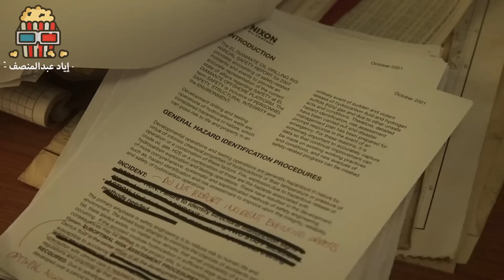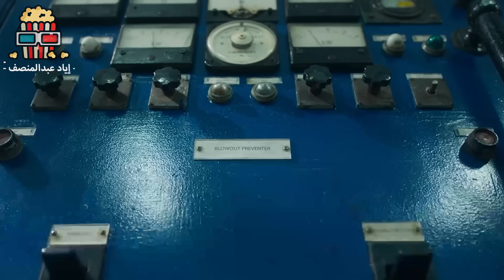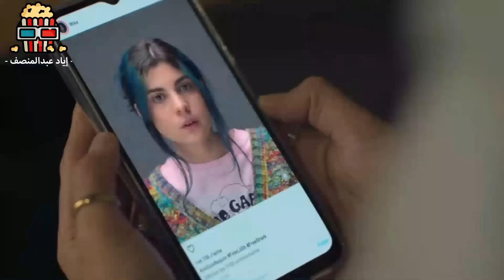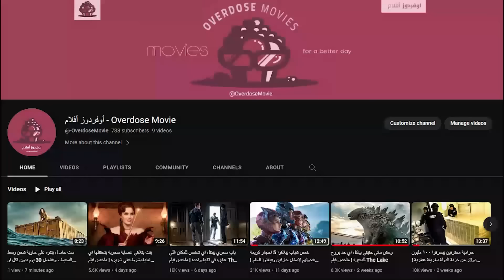سمكة قرش عملاقة اسمها الشيطان الاسود بتهجم علي عيلة كاملة وسط المحيط ! ملخص فيلم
ملخص فيلم
the black demon
لينك قناه اوفر دوز  :